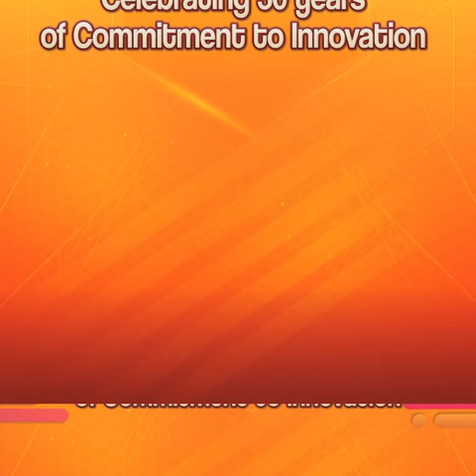Puratos Philippines 30th Anniversary Invitation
30 Years of Commitment to Innovation

Puratos Philippines will be celebrating its 30th Company Anniversary through an interactive exhibition and will be staged at SMX Aura in SM Aura Premier, 26th Street corner McKinley Parkway, Taguig City on October 24, 2018.

The exhibition is open for baking industry professionals from the Manufacturing, Hotel, Restaurant, Catering, Supermarket and Artisan segments, including home bakers and entrepreneurs to visit and learn more about the latest in baking technology and consumer trends.

1. Download PURATOS MY BAKERY APP for free - available on AppStore & GooglePlay
2. For every Php 500 pesos worth of purchase from MyBakery App entitles you to a FREE Pass to this big event.
3. Any Puratos products will do.
4. If you are outside metro manila, contact your sales executive for details (You can find contact numbers from the STORE LOCATOR of your MY BAKERY mobile app)

Reminders:
1. The app will provide a link, simply click it to activate your registration to the app.
2. After ordering, make sure to click ‘Continue’ after the transaction to have our Customer Service team to send you the link to register.

Don’t miss this once a year GRAND event! Exciting prizes and raffle at stake. 😊

House Rules:
1. Children are not allowed on the exhibit for safety reasons
2. Wearing slippers, shorts & sandos are strictly prohibited
3. Big bags are not recommended to bring inside the hall